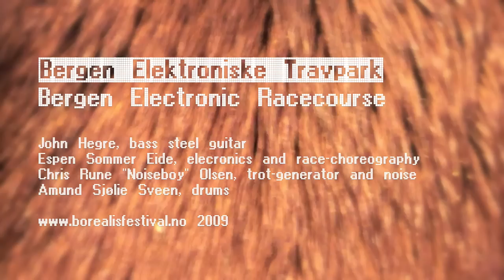Bergen Elektroniske Travpark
Bergen Electronic Racecourse was the opening event at the 2009 borealis festival i Bergen, Norway. It took place at the local horseracing course and was curated by Espen Sommer Eide and Alwynne Pritchard. In this clip you can experience one of the acts improvising to a choreographed horse race.
The band:
John Hegre (Jazzkammer), bass steel guitar
Espen Sommer Eide (Phonophani, Alog), elecronics and race-choreography
Chris Rune "Noiseboy" Olsen, trot-generator and noise Amund Sjølie Sveen, drums